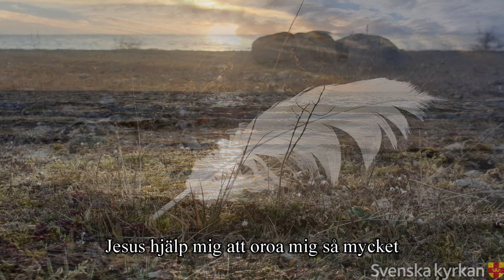Aftonbön Torsdag tredje veckan i påsktiden